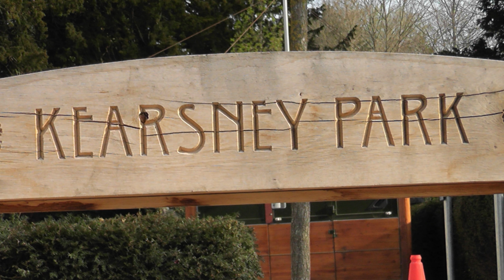MBA DOVER Post Covid 19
1st club meeting for 18 months--MBA DOVER--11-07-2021